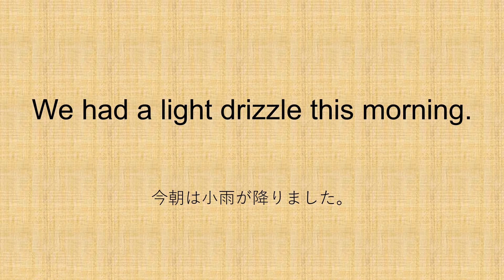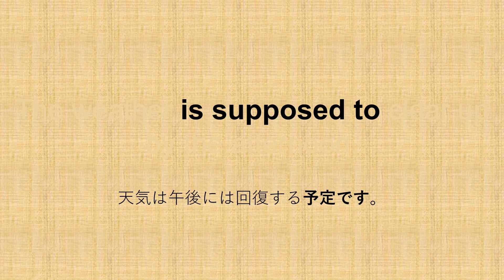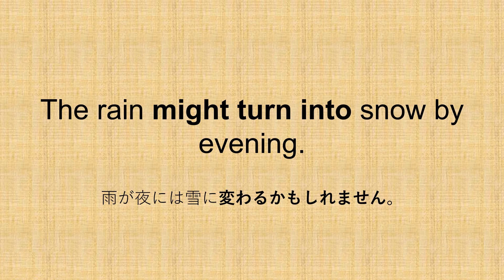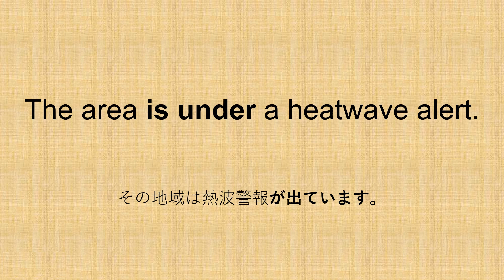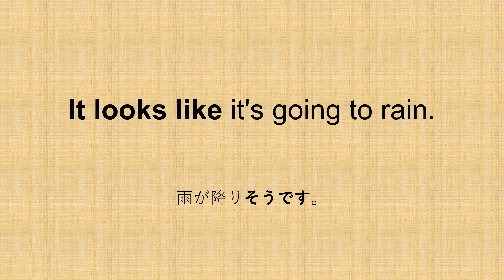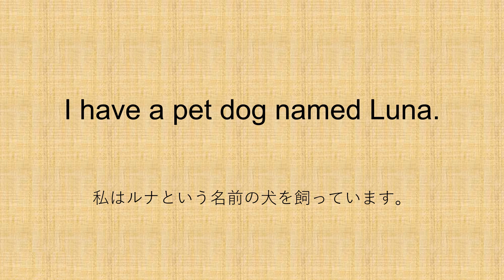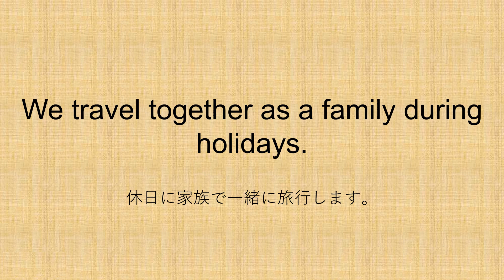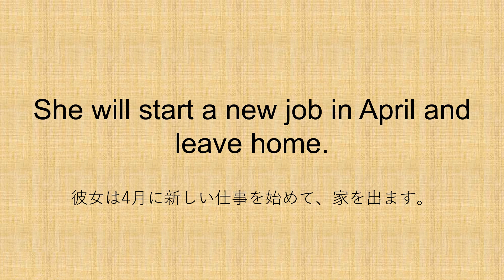【毎日更新】✨パターン英会話：初級者向け✨ - シチュエーションで身につく会話パターン🎵パターンプラクティスで自然と身につく🚀【毎日英語ラボ】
🌟【毎日更新】パターン英会話へようこそ！🌟

「毎日英語ラボ」チャンネルでは、さまざまなレッスンを提供しています。毎日更新の「パターン英会話：初級者向け」では、シチュエーション毎によくある英会話表現パターンを紹介しております。さらに、言い換えやより深い表現ができるよう、パターンプラクティスを取り入れています。最後に、後半はエビング忘却曲線を活用し以前に学んだパターンの復習にあてることで、確実に英会話パターンを身に着けられるように工夫しています。

🎯 「パターン英会話：初級者向け」対象視聴者:
- 英語初級者向けで、日常生活レベルの英語を身につけたい方。
- 英会話でよくあるパターンを使いこなし、より説得力のある会話をしたい方。